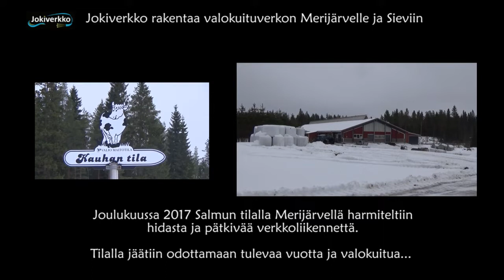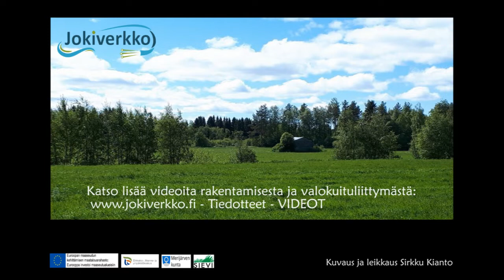Kauhan tilakin Merijärvellä siirtyi valokuituaikaan, syksy 2018/Jokiverkko.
Kuuntele konealusmies Anttosen muistilappu pihakuvan piirtämiseen!
Kuvaus ja leikkaus Sirkku Kianto